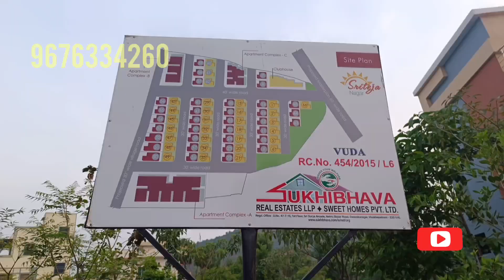GENUINE PROPERTIES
🏠 anandhapuram పూల మార్కెట్ road
🏠Reday to move, total 1200sft, construction area 950sft
🏠133sqyrds east 30x40 size, bore, car parking, park available
🏠 in VUDA venture, 40 feet roads, security, cc camera
🏠only 2 houses available
🏠 bank loan up to 30lak available
🏠final 60lak  per  house no bar gain
🏠 for more details plz 🙏cont my no🙏

9️⃣6️⃣7️⃣6️⃣3️⃣3️⃣4️⃣2️⃣6️⃣0️⃣

individual band fall for new
best of house
Telugu keywords
how to get more views on youtube
digital marketing
Low price
low budget diet
For sale